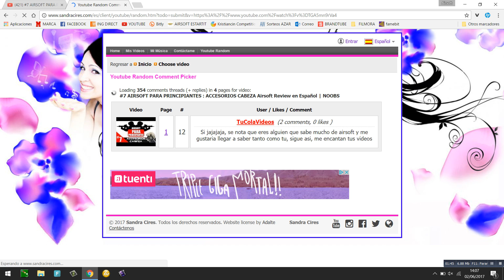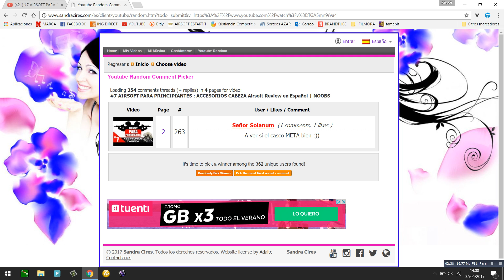GANADOR SORTEO CASCO " META " Airsoft Review en Español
ENTRA EN MI FACEBOOK
PUEDES ENCONTRARME EN MI INSTAGRAM